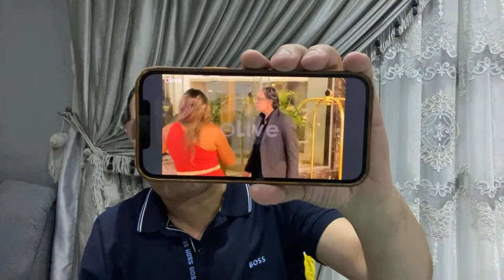إنقلاب في لجنة التخطيط بسبب حسين الشحات والخطيب زعلان .. وسيد عبدالحفيظ غلطان .. وحكاية النــ.صاب .